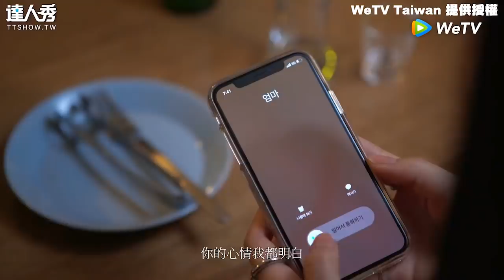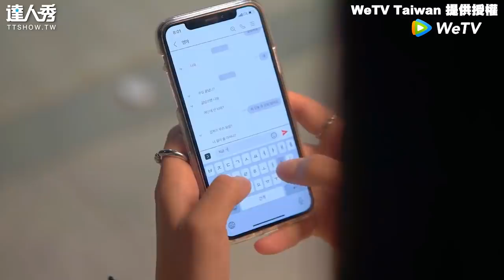【Twenty Twenty】虎媽高壓教育女兒陷崩潰 韓網劇《Twenty Twenty》開播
這家長太束縛孩子的生活
讓人好有壓力
影片： WeTV Taiwan 提供授權